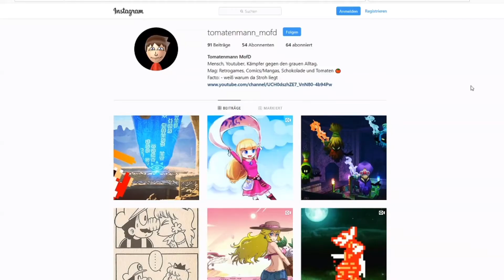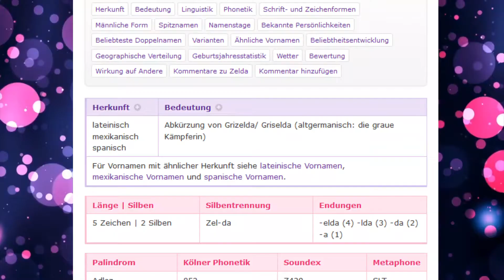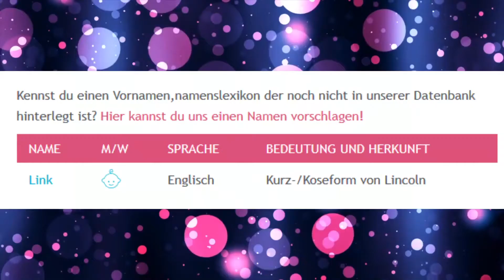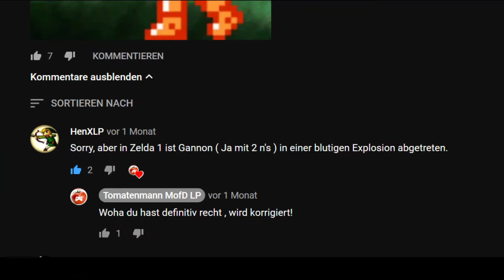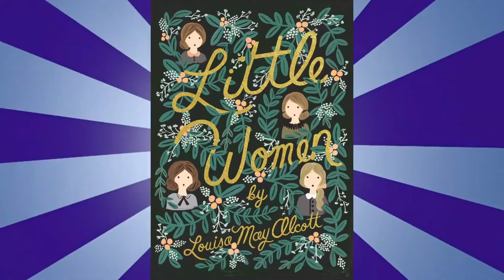Zelda Secrets Mini - Zelda Random Facts 21-30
Alles über The legend of Zelda was ihr eigentlich nie wissen wolltet.